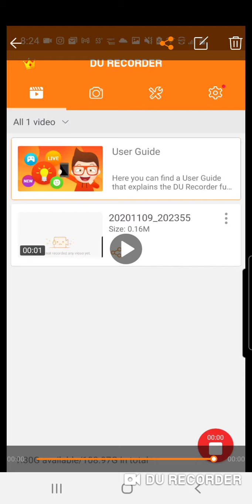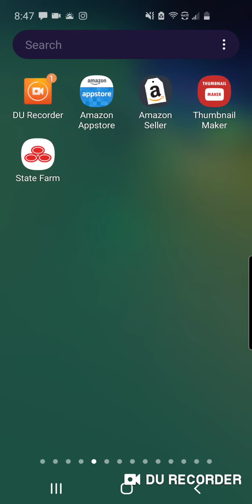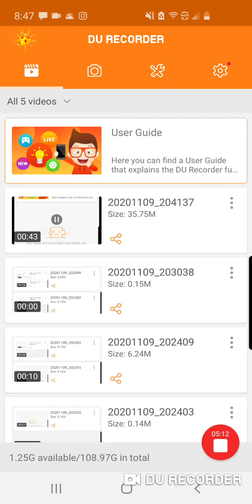Game play for kids part 2